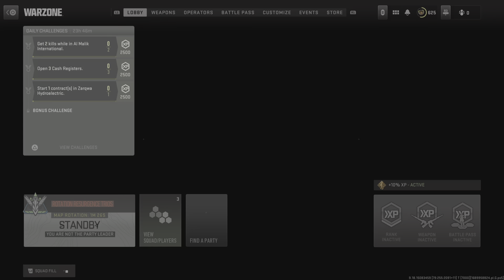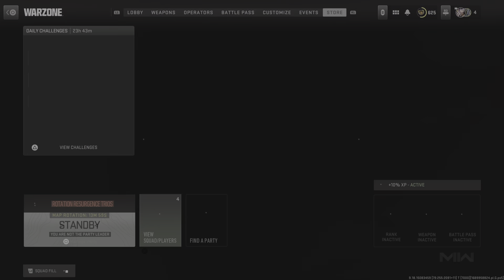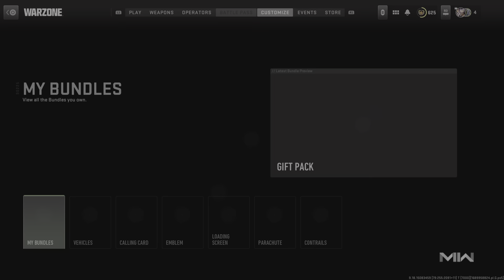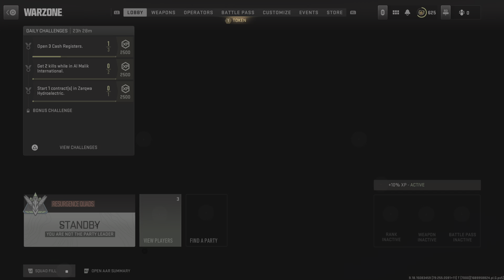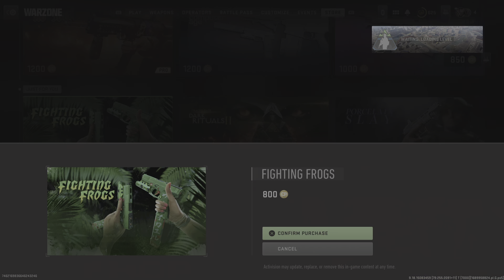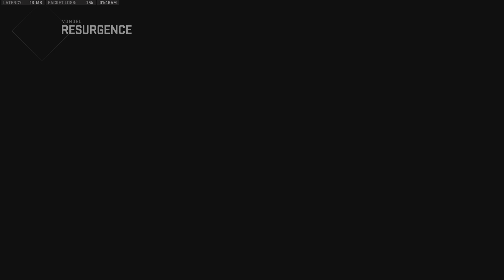Call of Duty: Modern Warfare II_20230723014706